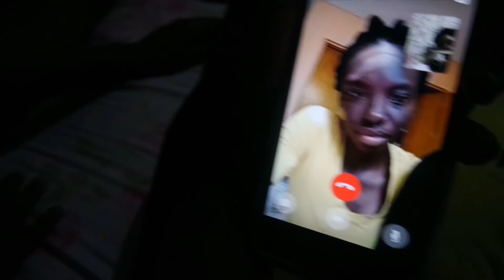Two Truths One Lie|| The Nastiest Thing ever|| NIne Evenings Day 5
Wassssuuuuppp Goldies.

Until Next Time. Stay Golden.